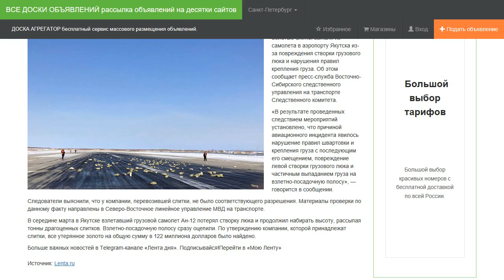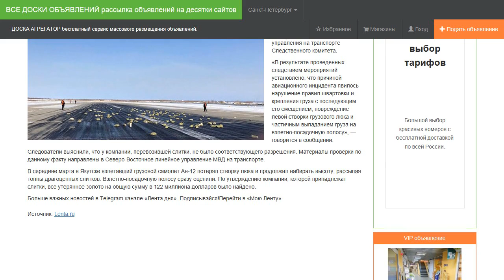СК объяснил «золотой дождь» в Якутии.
Золотые слитки выпали из самолета в аэропорту Якутска из-за повреждения створки грузового люка и нарушения правил крепления груза. Об этом сообщает пресс-служба Восточно-Сибирского следственного управления на транспорте Следственного комитета.

«В результате проведенных следствием мероприятий установлено, что причиной авиационного инцидента явилось нарушение правил швартовки и крепления груза с последующим его смещением, повреждение левой створки грузового люка и частичным выпаданием груза на взлетно-посадочную полосу», — говорится в сообщении.

Следователи выяснили, что у компании, перевозившей слитки, не было соответствующего разрешения. Материалы проверки по данному факту направлены в Северо-Восточное линейное управление МВД на транспорте.

В середине марта в Якутске взлетавший грузовой самолет Ан-12 потерял створку люка и продолжил набирать высоту, рассыпая тонны драгоценных слитков. Взлетно-посадочную полосу сразу оцепили. По утверждению компании, которой принадлежат слитки, все утерянное золото на общую сумму в 122 миллиона долларов было найдено.